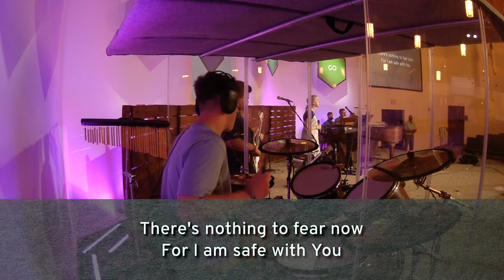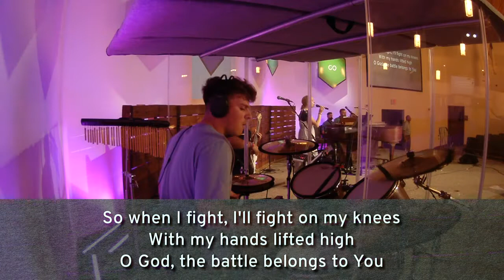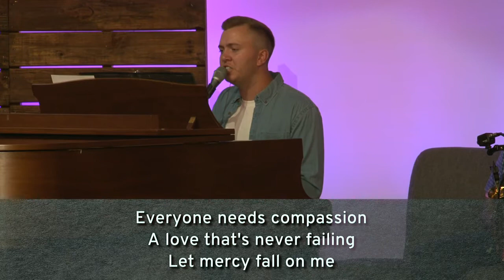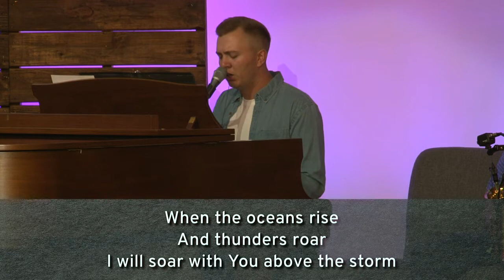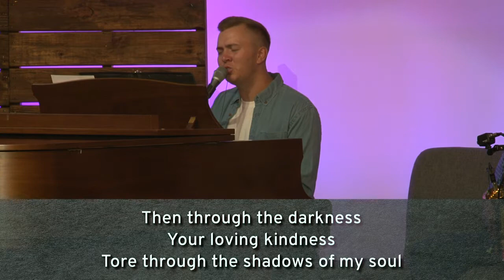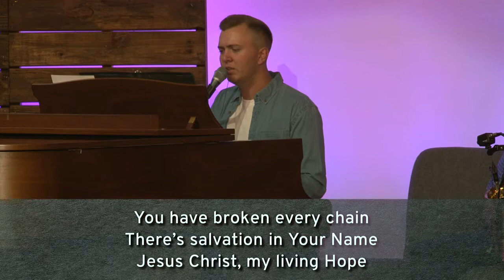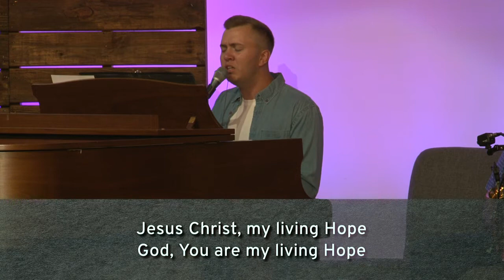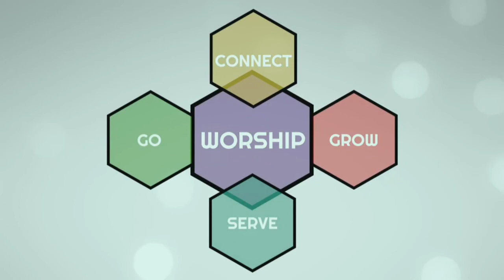June 26, 2022 - Trusting in the Trials - Sunday Morning at Living Waters Chapel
We invite you to WORSHIP AND GROW WITH US! To give, register for events, or learn more, 10:25am We will go LIVE at Living Waters Chapel on Facebook so that everyone can start encouraging one another and make sure they are ready to go!